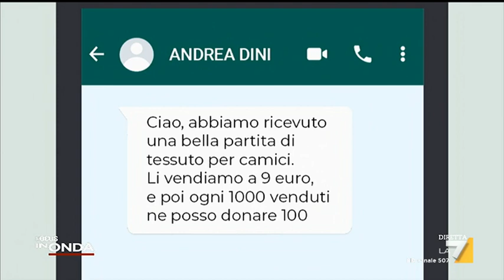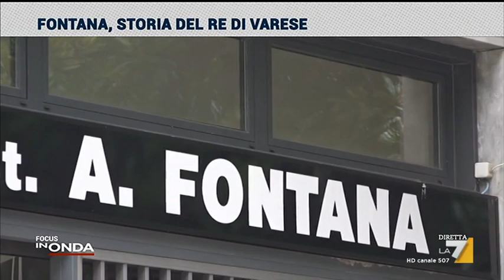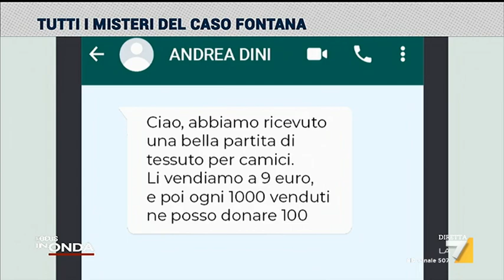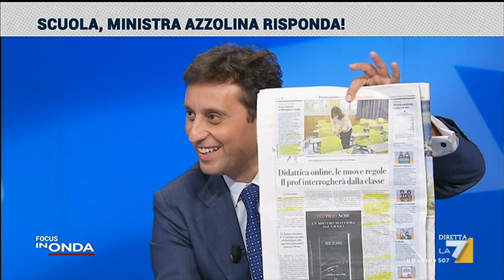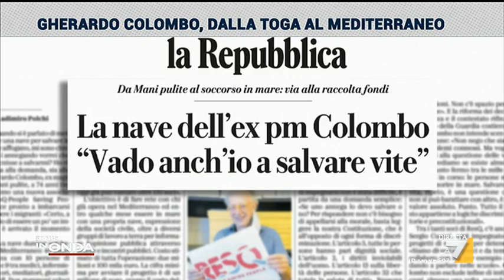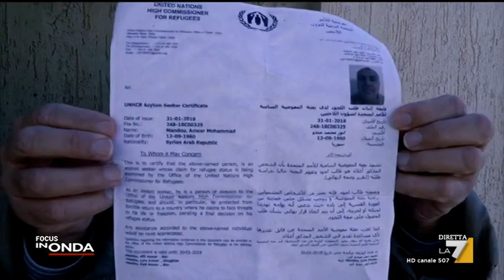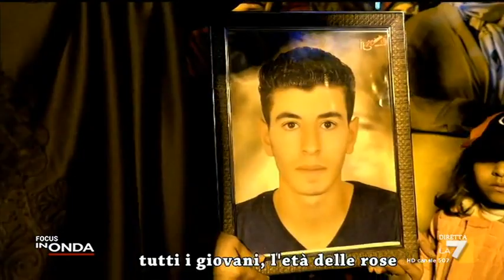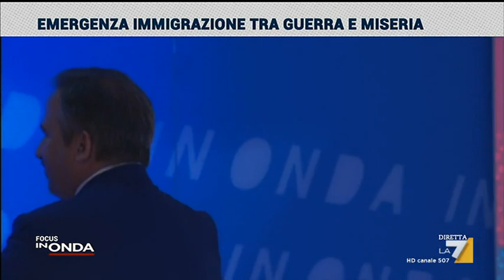In Onda puntata 31 luglio 2020